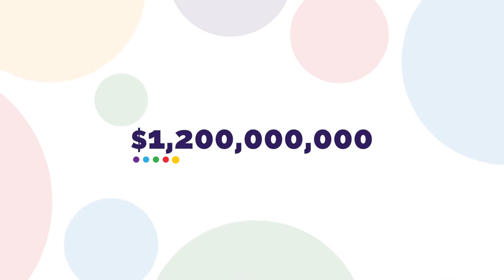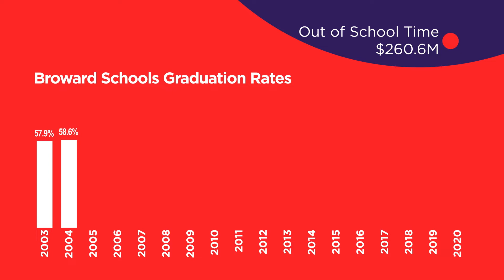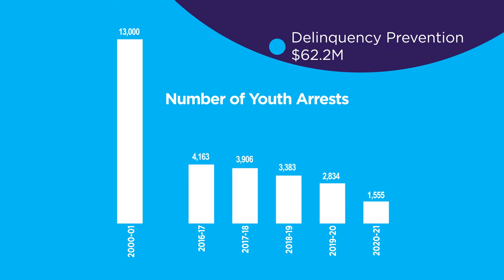CSC Event Module 3 Introduction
In what services does The Children's Services Council of Broward County invest its funds? This module will outline the 20 years of funding AND the impact that funding has had on the health, safety, and wellbeing of children throughout Broward County.